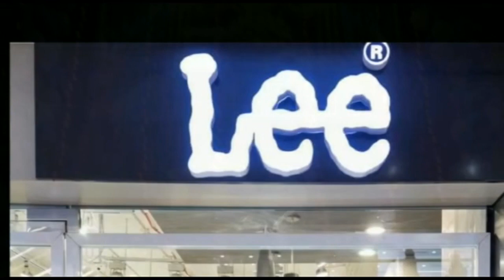सरकार के आदेश पर क्यो गुसाए बिहार के शिक्षक